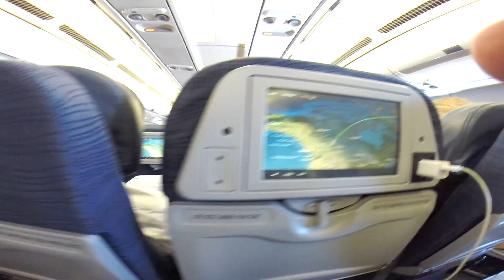SMASH HIFI - FEEL IT